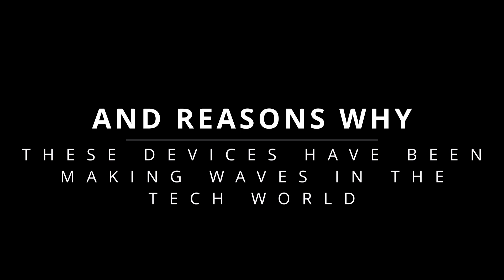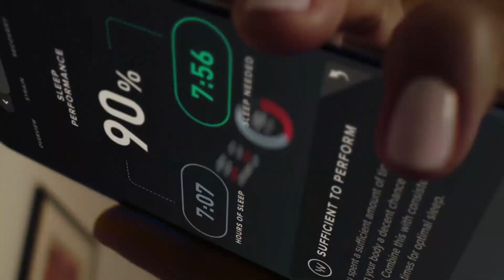TOP 5 MUST HAVE WEARABLE TECH IN 2023!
Discover the top 5 must-have wearable tech devices for 2023! From the Apple Watch Ultra and Fitbit Inspire 3 to the Nreal AR Glasses, Sony WH-1000XMS headphones, and Whoop 4.0 Band, these devices are redefining how we live, work, and pla
Join us as we explore their features and functionalities. Which one catches your attention?

Team,
Connect The Next